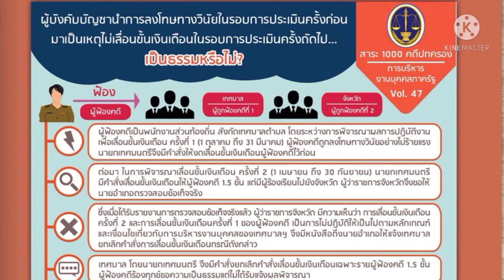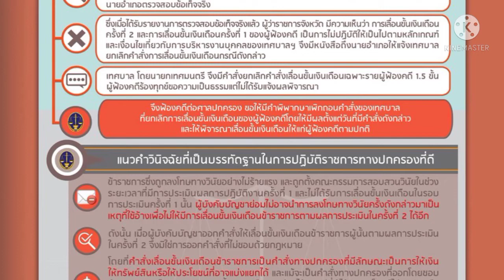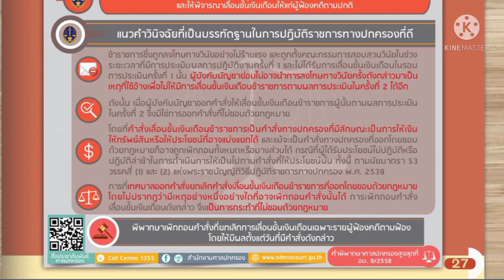ผู้บังคับบัญชาไม่เลื่อนขั้นเงินเดือน